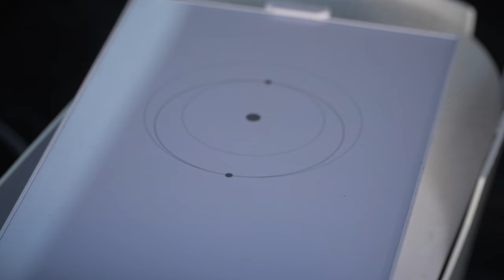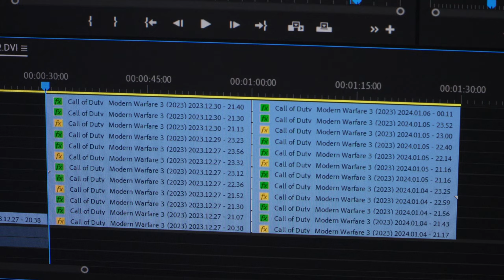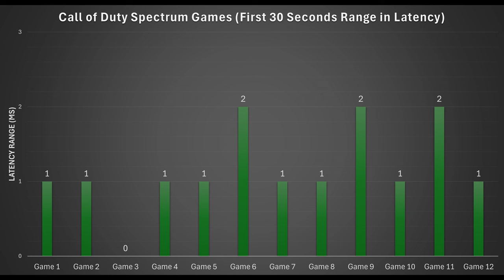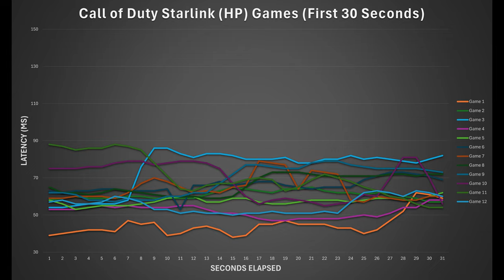Gaming on Starlink - 2024 Review and Test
When SpaceX Starlink internet was unleashed on the world it opened unlimited possibilities to those in rural or remote areas of the world to high-speed, low-latency service. Of course, one of the most asked questions in Google searches was "gaming on Starlink" and "playing video games on Starlink."

All gameplay shown in this video was on Starlink service.

I ran multiple tests on differing equipment to put it to the test and to see how it compares to more traditional service.